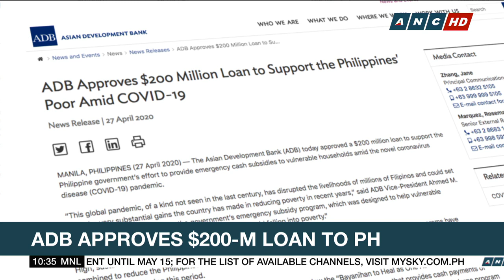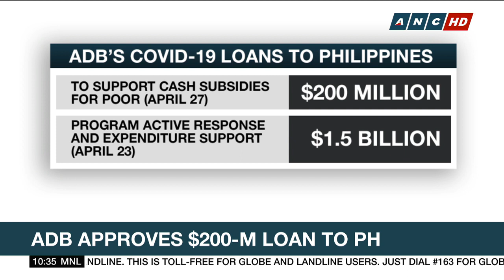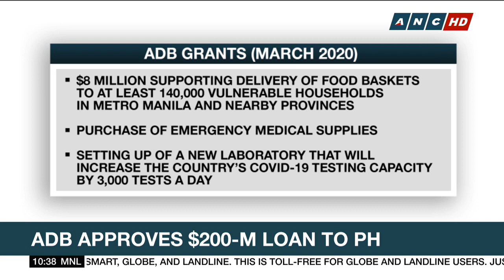Breaking down ADB's $200-M loan to PH: Loan to aid 18-M most vulnerable Filipinos | ANC